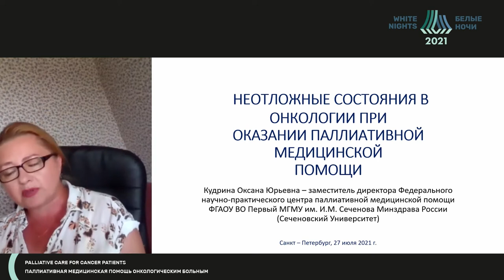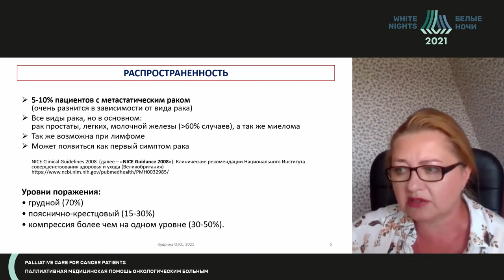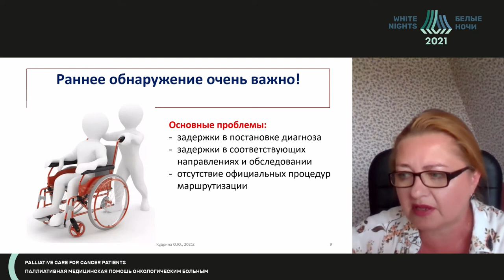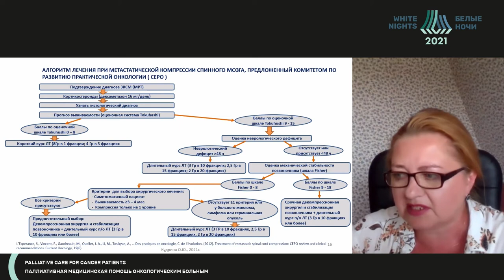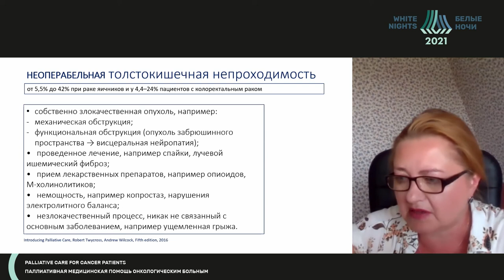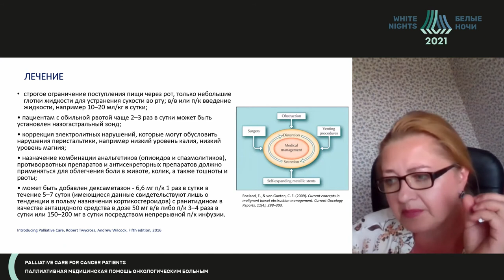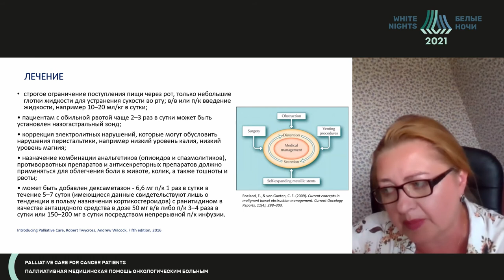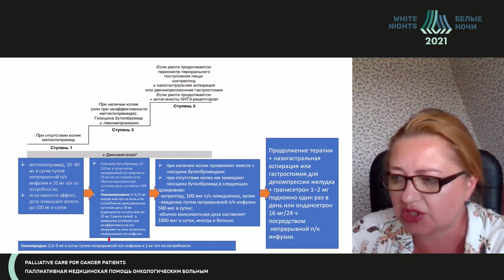Неотложные состояния в онкологии при оказании паллиативной медицинской помощи (Кудрина О.Ю.)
Неотложные состояния в онкологии при оказании паллиативной медицинской помощи: компрессия спинного мозга, кишечная непроходимость

Кудрина Оксана Юрьевна - Врач по паллиативной медицинской помощи ФГАОУ ВО Первый МГМУ им. И.М. Сеченова Минздрава России (Сеченовский Университет), Москва